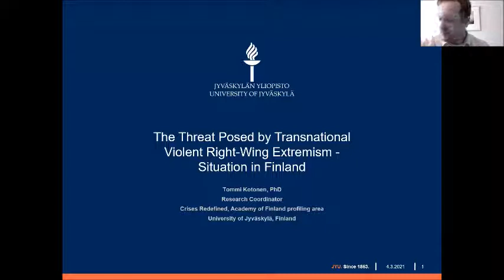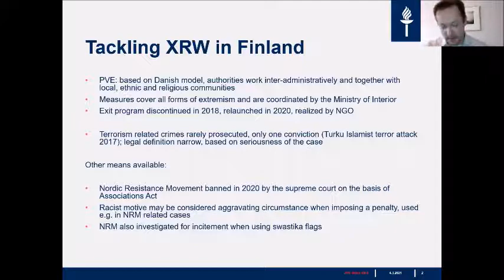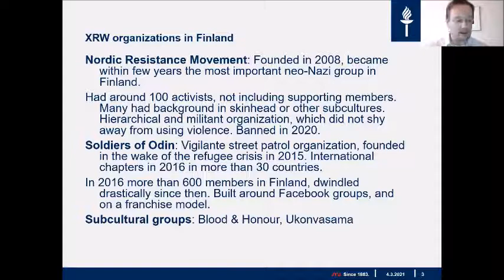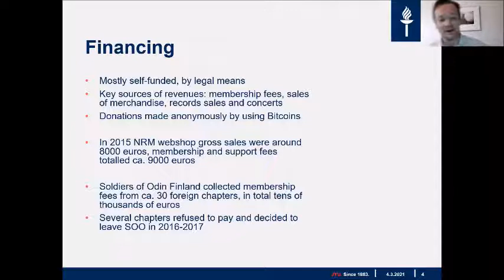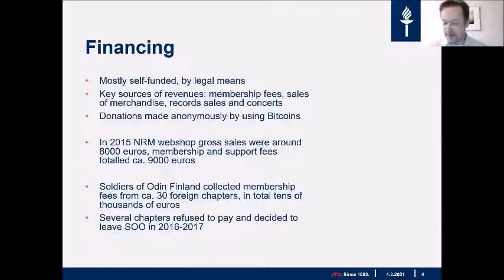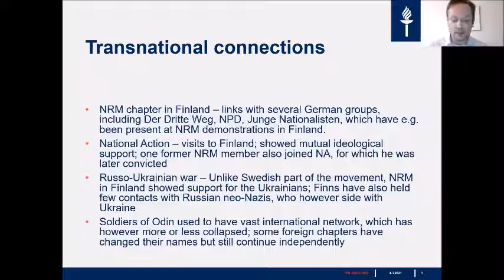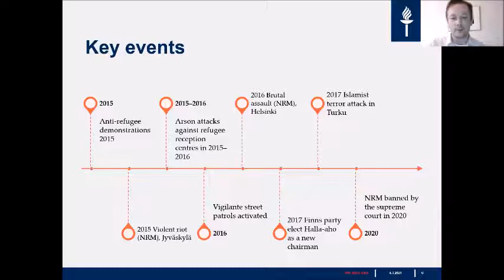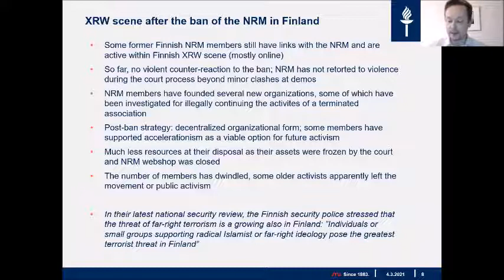CEP Webinar: Transnational Right-Wing Extremism and Terrorism in Finland and Sweden | Tommi Kotonen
Between July and November 2020, the Counter Extremism Project (CEP) in Germany, commissioned by the Federal Foreign Office of Germany, analyzed the violent right-wing extremist and terrorist milieus in a range of European countries and the United States, focusing on their developing transnational connections and violent actions. Through a series of webinars in 2021, CEP Germany has been presenting the findings of this research project to the wider public and discussed the current threat posed by this movement in greater detail with the various authors of the report.

Following three CEP webinars, one focusing on the main findings of the report, one focusing on the situation in France and Germany, and one focusing on the situation in the United Kingdom and the United States, this final webinar of this short series focused on the situation in Finland and Sweden.

In addition to presentations by the authors of the respective country chapters, representatives of the Foreign Office of the Federal Republic of Germany, the Foreign Ministry of Finland, and the Foreign Ministry of Sweden opened the event.

The event was held in English via Zoom on Thursday, March 4, 2021.

Agenda:

Dr. Hans-Jakob Schindler, senior director, CEP

Bernd Heinze, Head of Division, International Cooperation against Terrorism, Drug Trafficking and Organized Crime, Foreign Office, Federal Republic of Germany
Opening remarks

Amb. Päivi Kairamo, Head of Counterterrorism Cooperation, Legal Service, Ministry of Foreign Affairs, Finland
Opening remarks

Ministry for Foreign Affairs, Sweden
Opening remarks

Tommi Kotonen, PhD, research coordinator, University of Jyväskylä
Situation in Finland

Morgan Finnsiö, researcher, analyst, and educator at the Expo Foundation, contributing editor of Expo Magazine, Stiftelsen Expo
Situation in Sweden